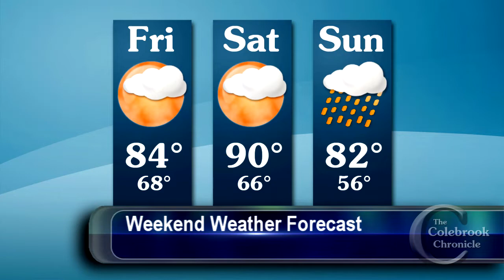Colebrook Chronicle - July 19 2019 Video News of the Week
This week:
- LaPerle's IGA Plus sold to Lance Walling as Guy LaPerle retires
- Metallak ATV Club opens connections east and south of Colebrook
- Sharon Ellingwood White named new Library Director at Alice M. Ward Memorial Library in Canaan
- 18th edition of Vacation Bible School at Cookshire Fairgrounds
- The Fretless performs at Great North Woods Center for the Arts

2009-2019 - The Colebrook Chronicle